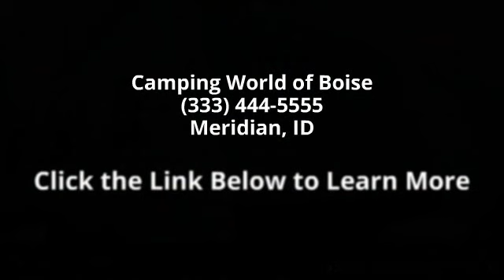2014 Heartland Prowler 26PRBK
Black tank flush, Electric Awning, Heated Enclosed Underbelly, Night shades, Prowler Value Package, RVIA Seal, Sink Covers,